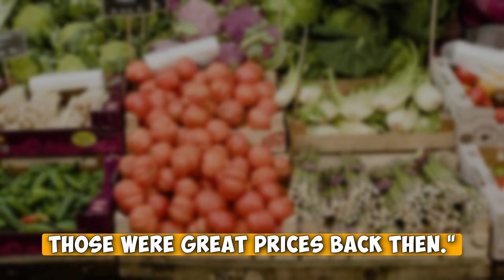BEST JOKE OF THE DAY! 🤣 Dirty Old Lady Reminiscing About Her Youth... | Funny Daily Jokes